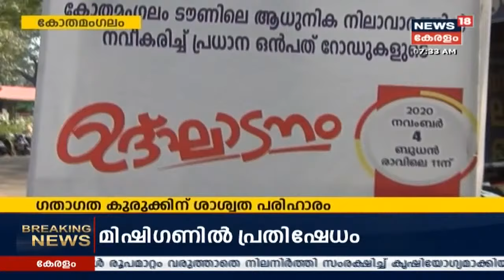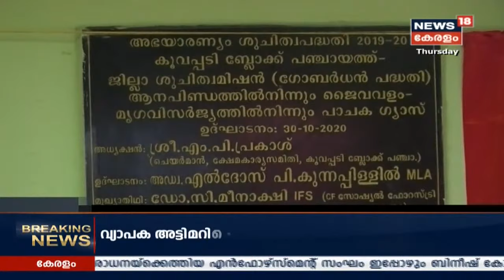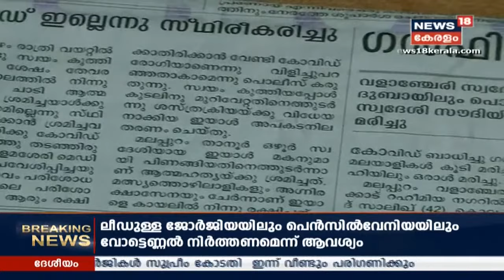നാട്ടുവർത്തമാനം | Naattu Varthamaanam - Latest Local News | 5th November 2020